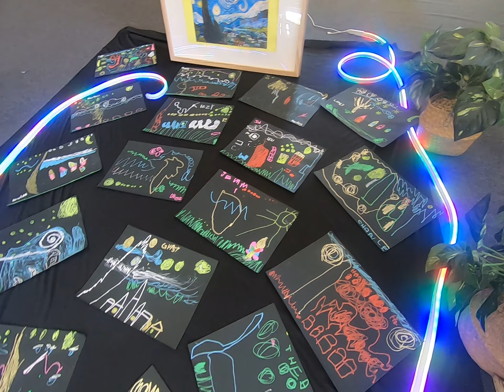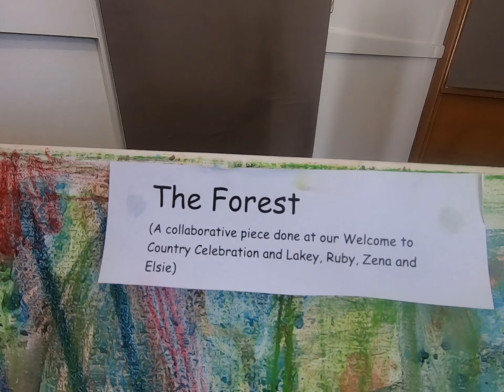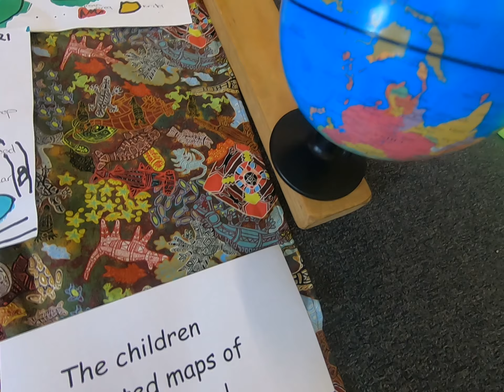Kindergarten room art show 2021